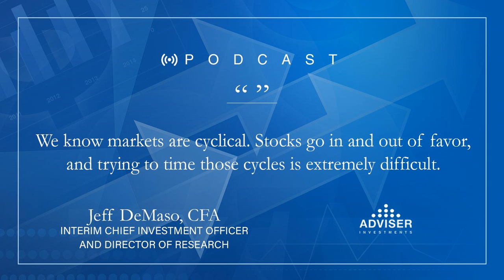Is This Bear Market Different? | Economy & The Markets | Investing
The past few months have been a wild ride—but is this bumpy trip through a bear market finally coming to an end? Chairman Dan Wiener and Interim CIO Jeff DeMaso are here to talk through recent developments, including:

• Can value continue to outperform growth?
• Has this bear market been as bad as feared?
• How will the midterms impact stocks?

Sound, sensible investing advice often gets drowned out by the day-to-day headlines. Dan and Jeff cut through the clutter and discuss what recent moves really mean for your portfolio.

The Adviser You Can Talk To Podcast is a trademark of Adviser Investments, LLC. Registration pending.